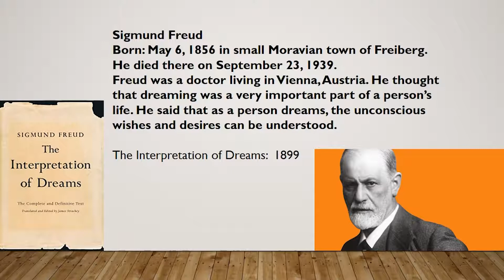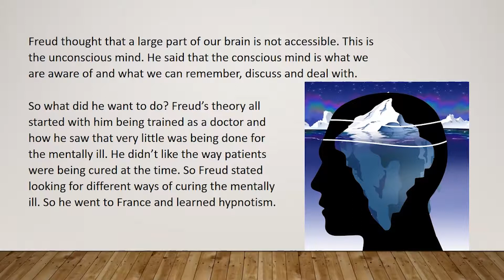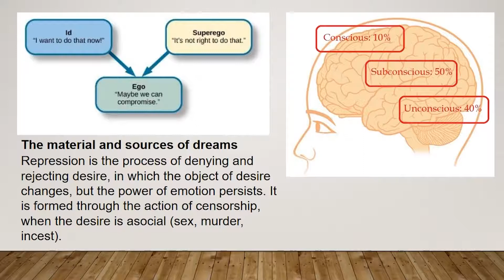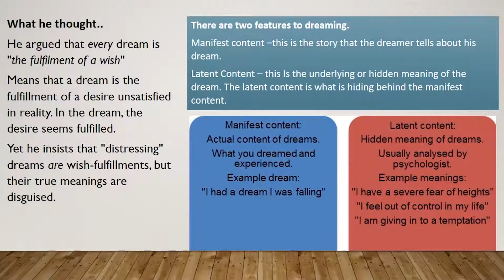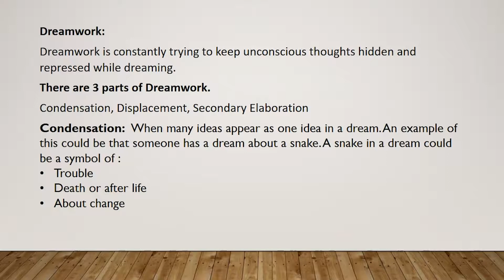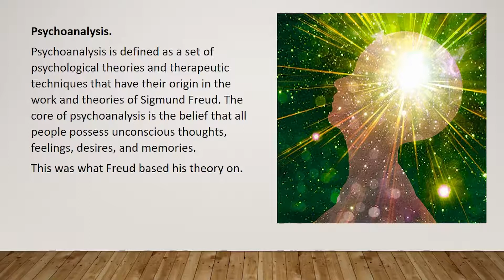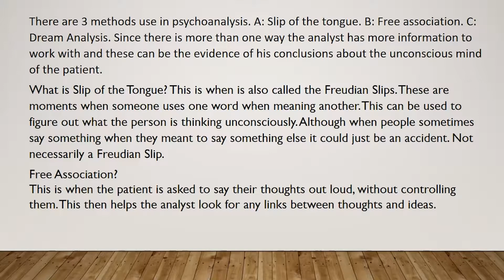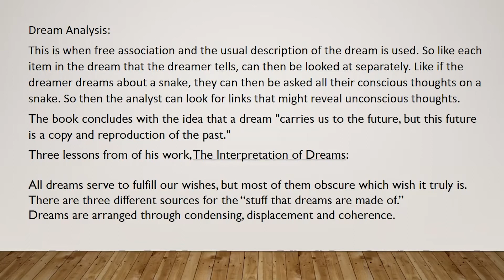The Interpretation of Dreams Presentation by Sigmund Freud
The Interpretation of Dreams is a book by psychoanalyst Sigmund Freud. Some part of it is included in the criticism part of BS English in KP.
Compile by Fazal Khaliq